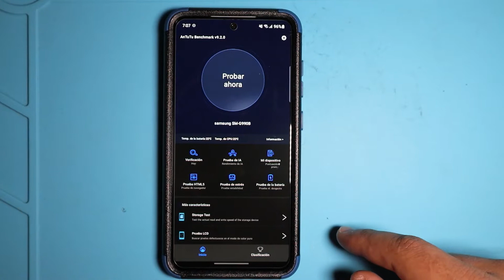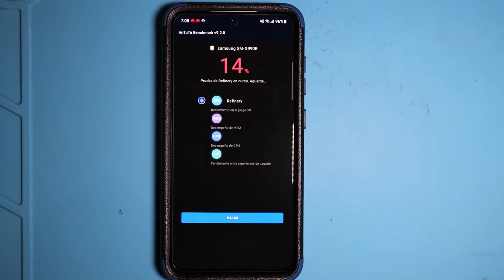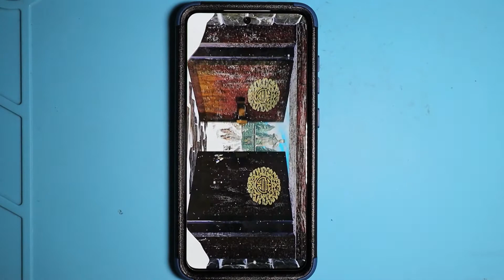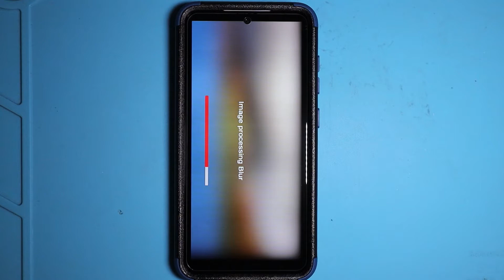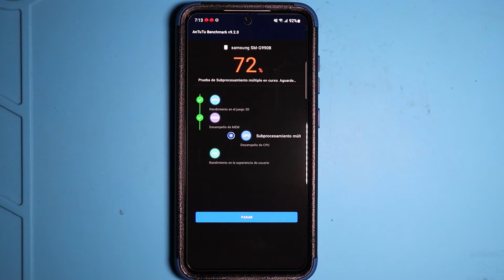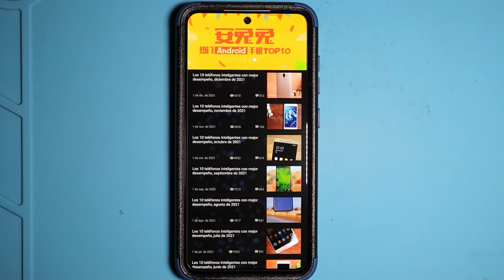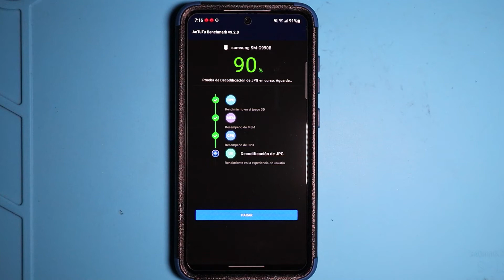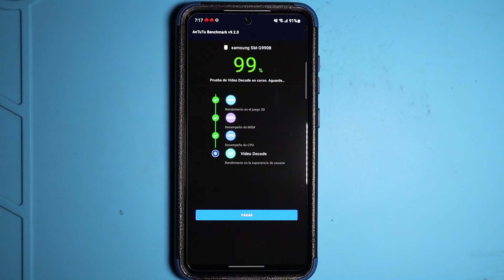ANTUTU BENCHMARK RACE - SAMSUNG GALAXY S21 FE (Fan Edition)